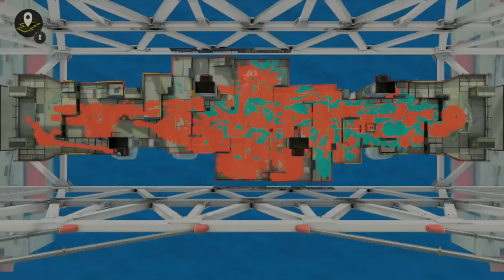【ギアMAX】アクション強化3.9のブラスターのジャンプ撃ちが当たりやすくなって強すぎたｗｗｗ【スプラトゥーン３】